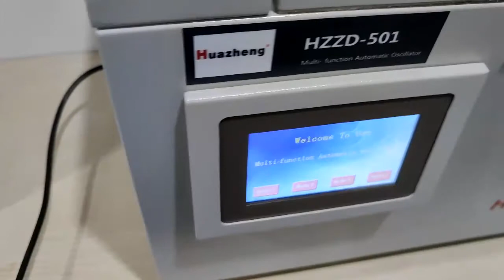HZZD-501 Multi Function Full Automatic Degassing Oscillator